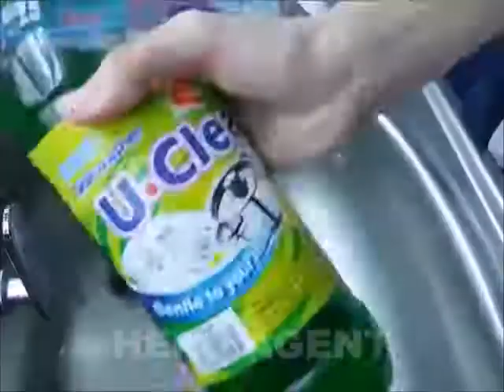ROSE MAKE UP REMOVER